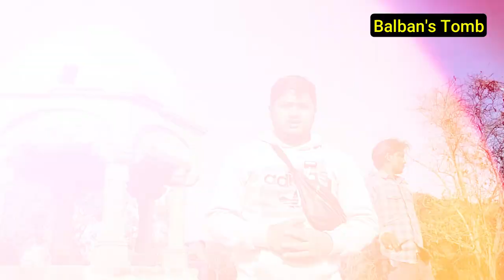Gyasuddin Balban Ka maqbara | इस कब्र से क्यों आती है खुशबू “कौन करता है यहां इबादत ?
Balban ka Maqbara | Tomb of Balban | 800 साल पुरानी इस कब्र से क्यों आती है इत्र की खुशबू ?

गयासुद्दीन बलबन इसका वास्तविक नाम बहाउदीबहाउद्दीन था।(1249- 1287) दिल्ली सल्तनत में ग़ुलाम वंश का एक शासक था। उसने सन् 1266 से 1286 तक राज्य किया।वो न्याय प्रिय शासक था।
गयासुद्दीन बलबन, जाति से इलबारी तुर्क था। उसकी जन्मतिथि का पता नहीं। उसका पिता उच्च श्रेणी का सरदार था। बाल्यकाल में ही मंगोलों ने उसे पकड़कर बगदाद के बाजार में दास के रूप में बेच दिया। भाग्यचक्र उसको भारतवर्ष लाया। सुलतान अल्तमश ने उस पर दया करके उसे मोल ले लिया। स्वामिभक्ति और सेवाभाव के फलस्वरूप वह निरंतर उन्नति करता गया, यहाँ तक कि सुलतान ने उसे चेहलगन के दल में सम्मिलित कर लिया। रज़िया के राज्यकाल में उसकी नियुक्ति अमीरे शिकार के पद पर हुई।
बहराम ने उसको रेवाड़ी तथा हांसी के क्षेत्र प्रदान किए , अमीर-ए-आखुर का पद दिया ।1245 ई. में मंगोलों से लोहा लेकर अपने सामरिक गुण का प्रमाण दिया। आगामी वर्ष जब नासिरुद्दीन महमूद सिंहासनारूढ़ हुआ तो उसने बलबन को मुख्य मंत्री( अमीर ए हाजिब) पद पर आसीन किया। 47 वर्ष तक उसने इस उत्तरदायित्व को निबाहा। इस अवधि में उसके समक्ष जटिल समस्याएँ प्रस्तुत हुईं तथा एक अवसर पर उसे अपमानित भी होना पड़ा, परंतु उसने न तो साहस ही छोड़ा और न दृढ़ संकल्प। वह निरंतर उन्नति की दिशा में ही अग्रसर रहा। उसने आंतरिक विद्रोहों का दमन किया और बाह्य आक्रमणों को असफल। सं. 1246 में दुआबे के हिंदू जमींदारों की उद्दंडता का दमन किया। तत्पश्चात् कालिंजर व कड़ा के प्रदेशों पर अधिकार जमाया। प्रसन्न होकर सं. 1249 ई. में सुल्तान ने अपनी पुत्री का विवाह उसके साथ किया और उसको नायब सुल्तान की उपाधि प्रदान की। सं. 1252 ई. में उसने ग्वालियर, चंदेरी और मालवा पर अभियान किए। प्रतिद्वंद्वियों की ईर्ष्या और द्वेष के कारण एक वर्ष तक वह पदच्युत रहा परंतु शासन व्यवस्था को बिगड़ती देखकर सुल्तान ने विवश होकर उसे बहाल कर दिया। दुबारा कार्यभार सँभालने के पश्चात् उसने उद्दंड अमीरों को नियंत्रित करने का प्रयास किया। सं. 1255 ई. में सुल्तान के सौतेले पिता कत्लुग खाँ के विद्रोह को दबाया। सं. 1257 ई. में मंगोलों के आक्रमण को रोका। सं. 1259 ई. में क्षेत्र के बागियों का नाश किया। 1260 ई. से लेकर 1266 ई. तक की उसकी कृतियों का इतिहास प्राप्त नहीं। उसने 47 वर्ष तक राज्य किया।
मंगोलों के आक्रमणों की रोकथाम करने के उद्देश्य से सीमांत क्षेत्र में सुदृढ़ दुर्गों का निर्माण किया और इन दुर्गों में साहसी योद्धाओं को नियुक्त किया। उसने मेवात, दोआब और कटेहर के विद्रोहियों को आतंकित किया। जब तुगरिल ने बंगाल में स्वतंत्रता की घोषणा कर दी तब सुल्तान ने स्वय वहाँ पहुँचकर निर्दयता से इस विद्रोह का दमन किया। साम्राज्य विस्तार करने की उसकी नीति न थी, इसके विपरीत उसका अडिग विश्वास साम्राज्य के संगठन में था। इस उद्देश्य की पूर्ति के हेतु के उसने उमराव वर्ग को अपने नियंत्रण में रखा एवं सुलतान के पद और प्रतिष्ठा को बनाया। उसका कहना था कि "सुल्तान का हृदय दैवी अनुकंपा की एक विशेष निधि है, इस कारण उसका अस्तित्व अद्वितीय है।" उसने सिजदा एवं पाबोस की पद्धति को चलाया। उसका व्यक्तित्व इतना प्रभावशाली था कि उसको देखते ही लाग संज्ञाहीन हो जाते थे। उसका भय व्यापक था। उसने सेना का भी सुधार किया, दुर्बल और वृद्ध सेनानायकों को हटाकर उनकी जगह वीर एवं साहसी जवानों को नियुक्त किया। वह तुर्क जाति के एकाधिकार का प्रतिपालक था, अत: उच्च पदों से अतुर्क लोगों को उसने हटा दिया।